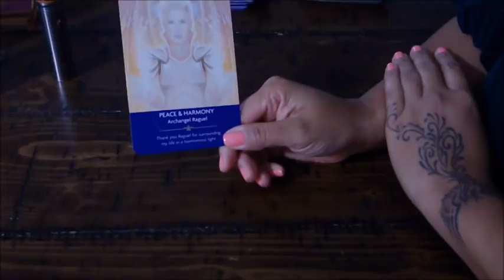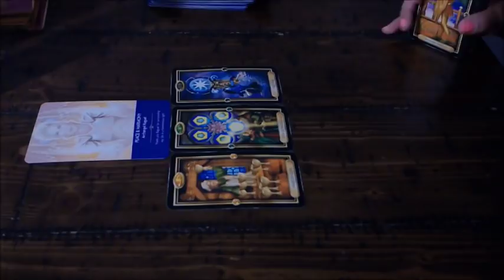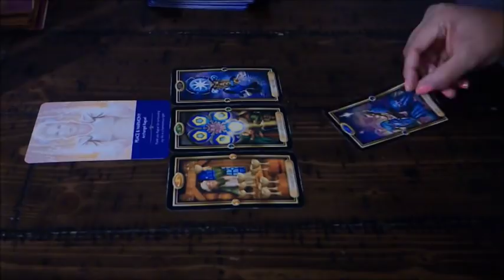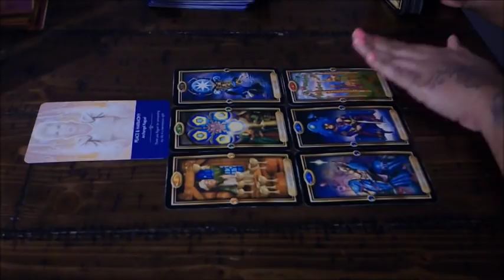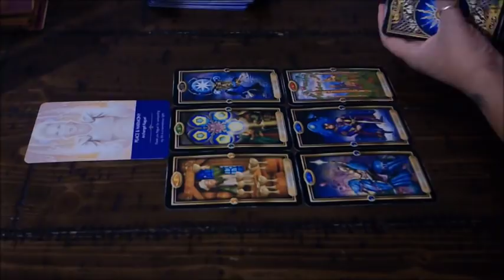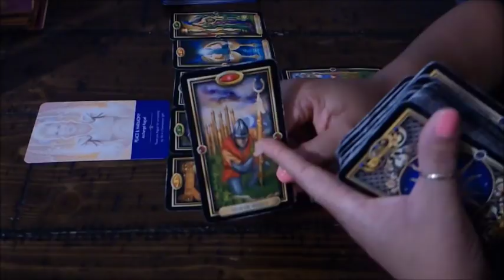GEMINI~IF YOU WANT IT, GO GET IT~JAN.21-22